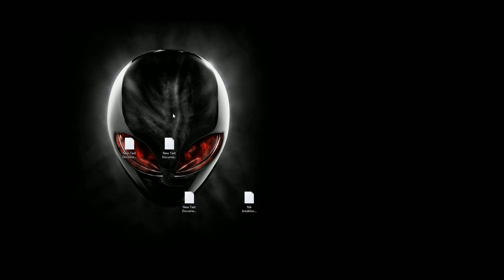computer or carcharias? you be the judge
I have tried it in both front and back, i've turned levels down to 1 and up /down .

20$ headset works fine in this computer  and this headset works fine in another computer, i'm confused.